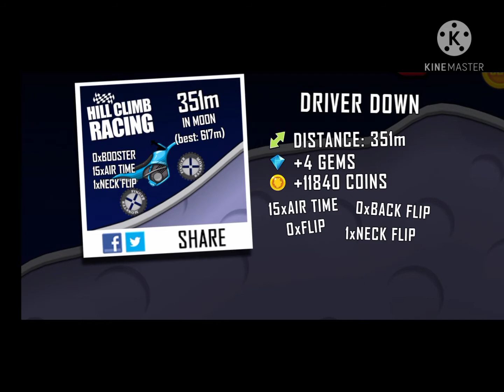May 16, 2021